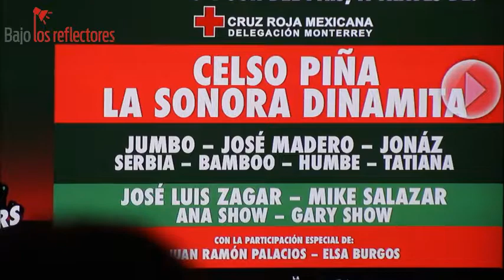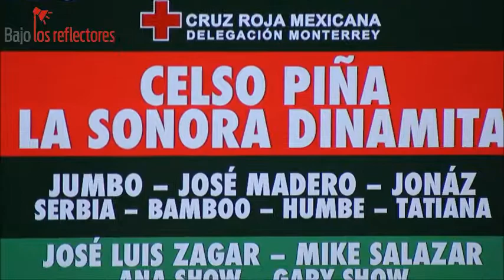Rueda de prensa evento "Fuerza México"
Artistas Regios se unirán y ofrecerán un concierto para ayudar a México al cual llamaron "Fuerza México", donando las ganancias de ese show que ofrecerán el próximo mes de Octubre para los damnificados por los pasados sismos del mes de Septiembre.
Monterrey, 2017.